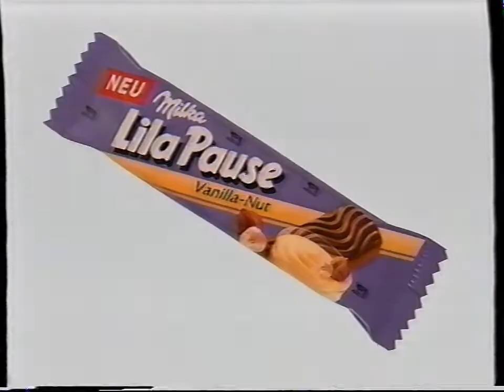Tele 5 Vorschau - vollständiger Werbeblock - Fragment Fazit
Quelle: VHS
Abspielgerät: JVC HR-J713
Digitalisierung: Magix Video Grabber